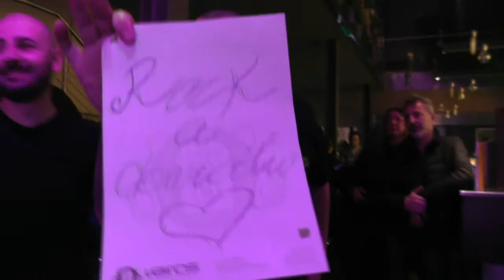Rock a Domicilio - 3.2.2018 - Movida Rezzato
Rock a Domicilio - 3.2.2018 - Movida Rezzato (Brescia) - festa compleanni e jam session